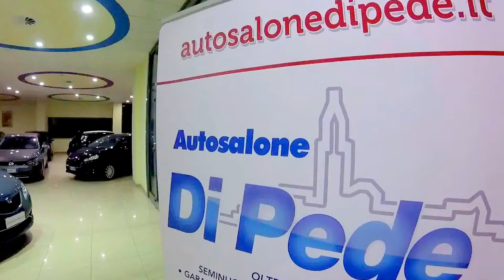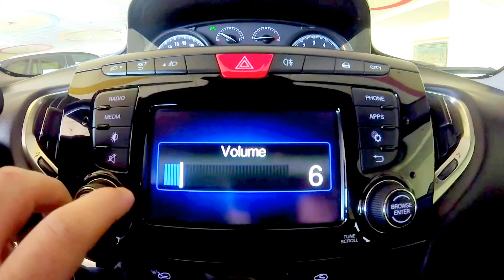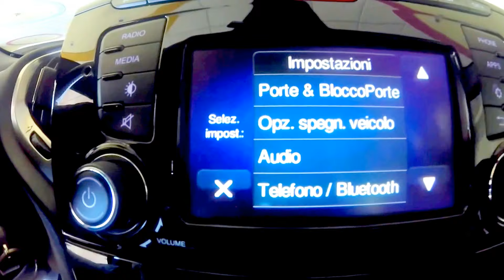NUOVA LANCIA Y GOLD USATO AZIENDALE MATERA ALTAMURA AUTOSALONE DI PEDE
Condizione: Semestrale Aziendale
Stato: Ultimi Arrivi
Anno: 2016
Immatricolazione: maggio 2016
Alimentazione: Benzina
Cilindrata / Potenza:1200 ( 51 KW / 69 CV )
Cambio: Manuale
Trazione: Anteriore
Marce: 5
Esterno: Blu
Interni: Interni Look Total Black in Velluto Lavorato + Particolari Crema
Porte: 5
Chilometri: Da 16.000 KM
Numero Proprietari: 1